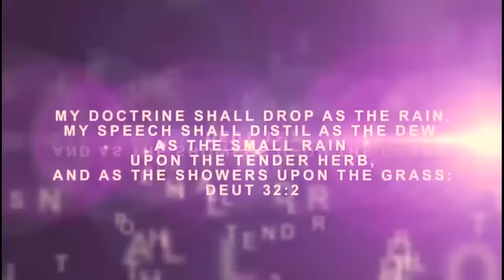Iri Owuro (Morning Dew) April 17th 2024 with Babasebioba